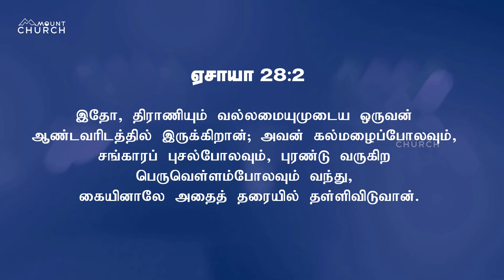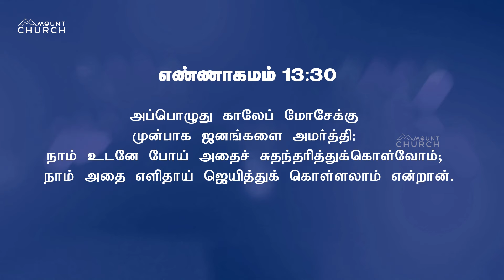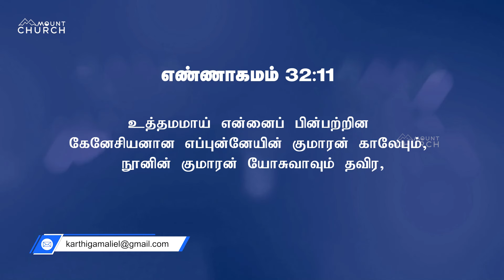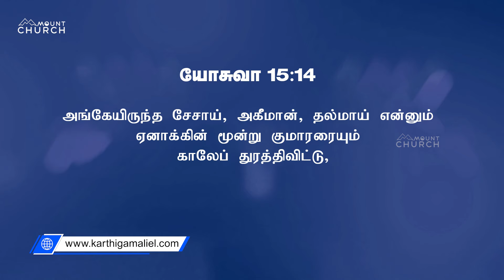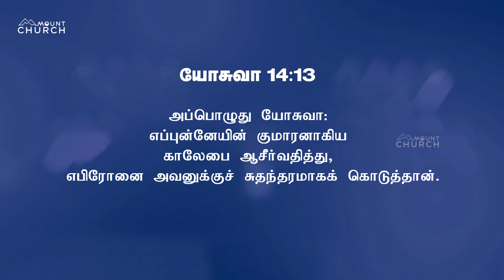மேற்கொண்ட காலேப் || Karthi C Gamaliel || Blessing Prayer